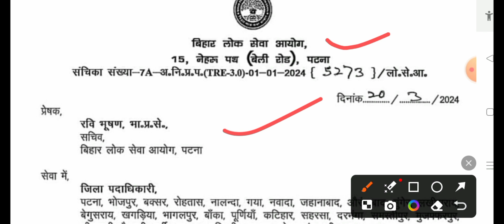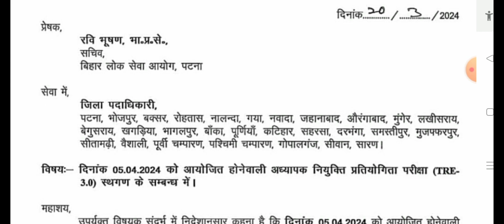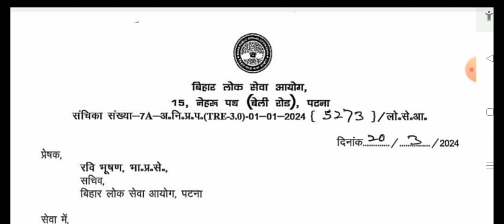BPSC TRE 3/ वर्ग 9 -10 एवं 11 -12 परीक्षा स्थगित आफिशियल नोटिस जारी/ नयी परीक्षा तिथि/RAHUL SISODIYA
hello friends is video m bpsc teacher tre 3 varg 9 to 10 and 11 to 12 exam date cancel ke bre m btaya gya h
bpsc tre 3 exam postponed
varg 9 to 10 exam postponed
varg 11 to 12 exam postponed
bpsc tre 3 new exam date
bpsc tre 3 1 to 5 new exam date
bpsc tre 3 6 to 8 paper ab kb hoga
bpsc tre 3 latest update
bpsc tre 2 supplementary result latest update